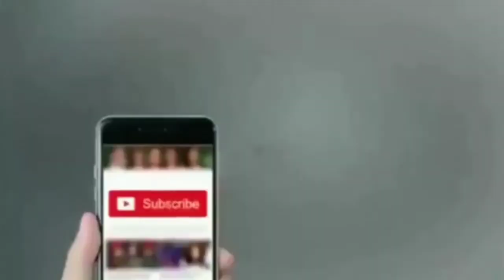Rozi me Barkat or preshanyu se Sutkara Q nhi milta